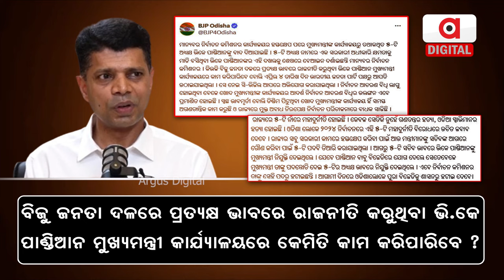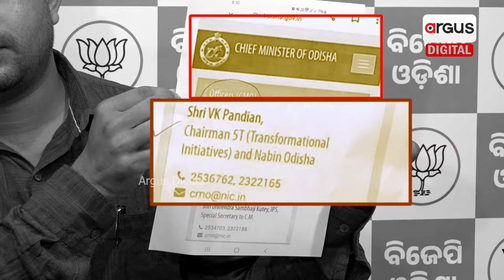VK Pandian Removed For These Services of CMO in Odisha | ECI in Action | Odisha Politics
ନିର୍ବାଚନ କମିଶନଙ୍କ ହସ୍ତକ୍ଷେପ : ପାଣ୍ଡିଆନଙ୍କର କମିଲା ପାୱାର...ସିଏମଓ କାର୍ଯ୍ୟାଳୟର ୧ ନଂ ତାଲିକାରୁ ହଟିଲା ନା !